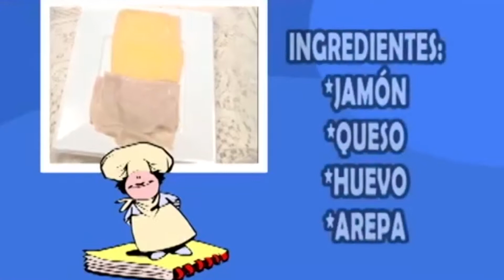Mini Tortillas - Receta Fácil para Niños